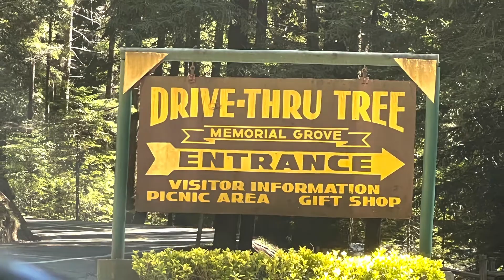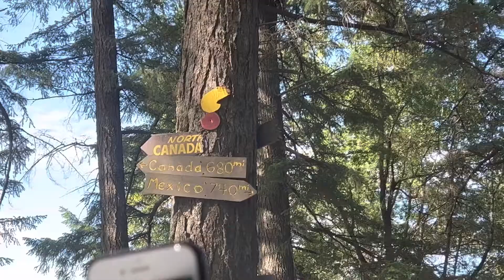Coming Soon!! A day at Glass Beach, California